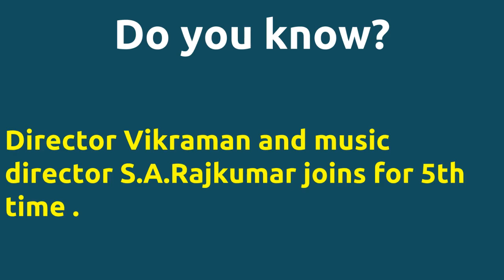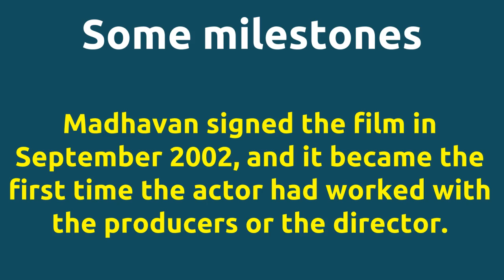Priyamana Thozhi |2003 movie |IMDB Rating |Review | Complete report | Story | Cast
Movie Title --- Priyamana Thozhi Director Vikraman directs actor R.Madhavan for 1st time . IMDB Rating -- 5.3 Director Vikraman directs actor R.Madhavan for 1st time . Director Vikraman and music director S.A.Rajkumar joins for 5th time . Cast -- R. Sundarrajan Ramesh Khanna as Kaka Ramesh Sreedevi Vijayakumar as Julie Subhalekha Sudhakar as Nandinis father Below actors passed away -- Manivannan died on 15-JUN-2013 Movie Details -- Produced by - M.Saravanan Story -- Ashok Madhavan and Julie Sree Devi have been friends ever since childhood and they dont share any love interest. Ashok falls in love with Nandini Jyothika a rich girl with whom he ... mile stones -- He has since struggled to recapture the success that he achieved before this film with his subsequent ventures.